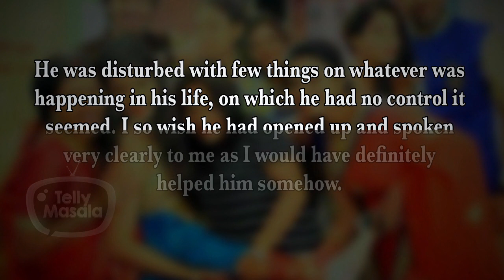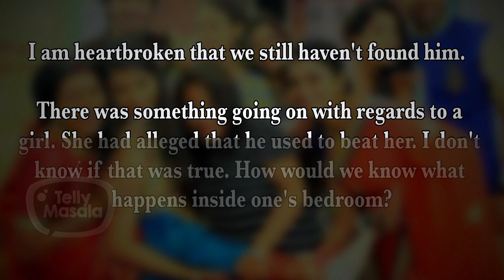This Popular Thapki Pyar Ki Actor Goes Missing From Past 3 Years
Check out here this popular Thapki Pyar Ki actor goes missing in real life from past 3 years.

Editor: Omkar ingle